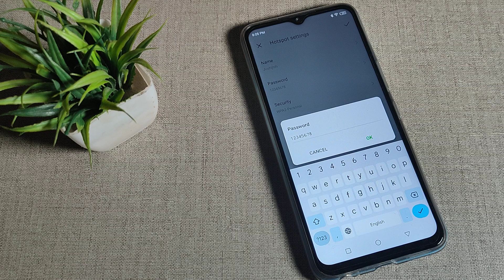How to view hotspot password in Infinix Smart 6 Plus mobile in Hindi setting